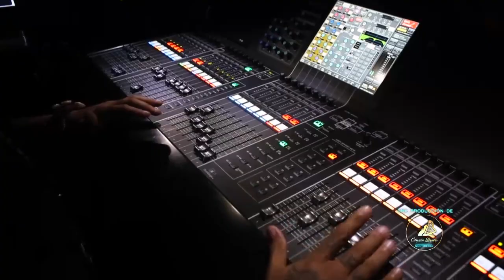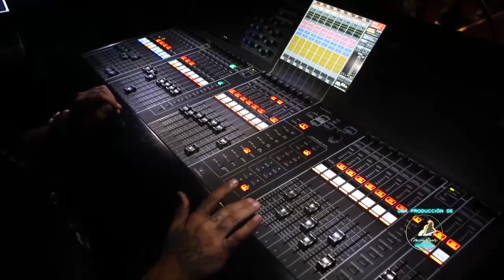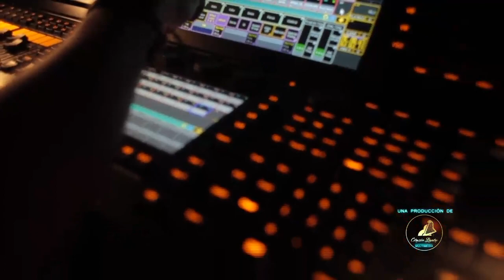Talento De Corazón Temporada 2019 DeltaAmacuro y Tachira 3/10